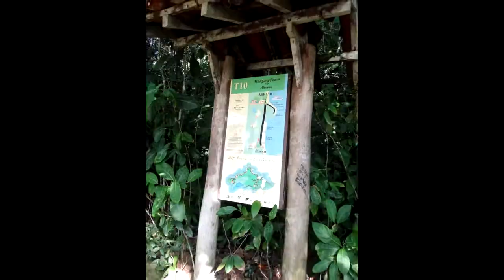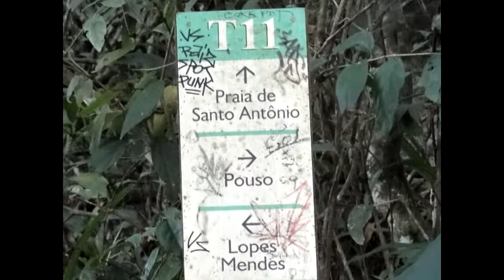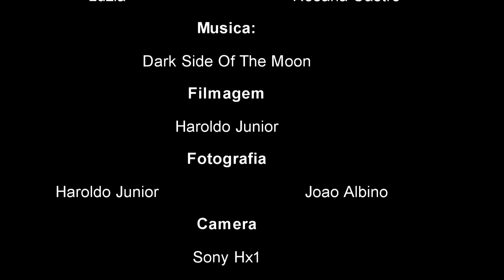Volta na Ilha Grande Julho de 2011 - Abraão a Lopes Mendes - parte 7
Volta na Ilha Grande Julho de 2011 - parte 7
Abraão, Palmas, Mangue, Pouso, Praia Brava, Santo Antônio e Lopes Mendes